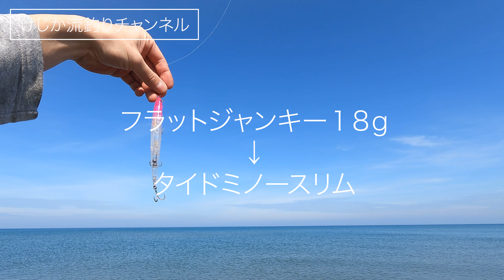【釣り ルアー】気持ち折れる凪(なぎ)でも釣れるルアーを紹介。しかも意外な場所で釣れる事がわかりました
サーフでのルアーフィッシングをお伝えしています。

【サーフ・ルアー】おいしい魚を、釣ったり食べたり捌いたり

[00:00] 釣り開始〜ヒットシーン
[00:50] フラットジャンキーロデム4のフックセット
[01:05] ロデム4からタイドミノースリムにルアーチェンジ
[01:35] タイドミノーからレスポンダー149 Fにルアーチェンジ
[03:36] ヒットシーン
[05:47] 魚を捌くシーン
[08:50] 魚を食べる
[09:32] 釣りの振り返り
[16:30] エンディング

使用ルアー①
ダイワ ：鮃狂（フラットジャンキー）ロデム 4
カラー：マットチャート
ウェイト：18g

ベイトフィッシュそっくりの見た目、かつ食べごろ感たっぷりのボディに水鳥の足ヒレ形状からヒントを得た「ダックフィンテール」を搭載。その独特の形状は水つかみが良く、ソフト素材と相まって振り子状にスイング、強い波動とリアルな外観で食い渋ったターゲットにも強烈アピール。ワンタッチワーム交換方式にも関わらずワームがずれにくい3重キーパーを採用。ヘッド部にはラインの接続位置によってアクションを変化させられる2WAYアクションアイを搭載。ヘッド前方下部のブレードでさらに感度がアップ。誘導穴・誘導溝付きワームボディ採用によりワンタッチでボディ交換が可能。朝夕マズメの貴重なチャンスを逃さない。(ダイワ公式ウェブサイトより）

使用ルアー②
DUO ：Tide Minnow Slim 140
カラー：ピンク/クリア
ウェイト：18g

サーフゲームを中心に人気を博したタイドミノースリム140が待望のフルモデルチェンジ。ウエイトシステムの変更と、空気抵抗を軽減するアウトラインより大幅にキャスト性能が向上。さらに、サーフのラフコンディションによりアジャストする水絡みの良いアクションレスポンスを備えました。 120mmと175mmのちょうど間となるような絶妙な使用感は、サーフゲームにおけるマストアイテムとなることは間違いありません。

使用ルアー③
シマノ ：レスポンダー149F
カラー：013
ウェイト：28g

ワイドなウォブンロールアクションが生む大きな引き波でシャローレンジを攻略！
動の釣りをシャローで実現するために、通常のレスポンダーの泳ぎとレンジをただサイズ変更するだけではなく、さらなる飛距離と強い水押しでのアピール力を増加させることに注力して設計しています。特に、デイゲームのシャローレンジ攻略やナイトゲームのスローリトリーブでの使い勝手の良さに照準を絞り、ルアーサイズ毎に喰わせのレンジをキープしやすい仕様になっています。(シマノ公式ウェブサイトより）

【タイラバ初心者】適当な結び方はチャンスを逃します。知っていると知らないとでは大きな差が出る結び方。

【タイラバ初心者】知らないと損する？食いが渋いときこそ効果あり！必殺仕掛けをレクチャーします。

【参考動画】
久しぶりに遠州灘サーフでルアー釣りしたら…

【遠州灘サーフ】待ちに待った大物が！

【遠州灘サーフ】朝マズメルアー投げてから投げ釣りしたら思わぬ大物が・・・

サーフでのルアーフィッシングをお伝えしました。